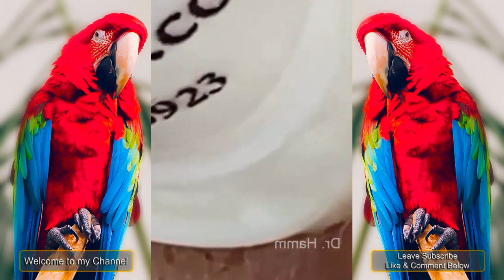Año nuevo chino​​ vacaciones de belleza MC01